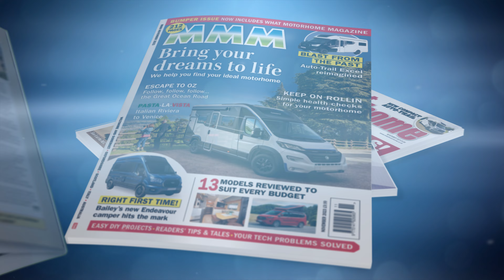Preview of the November issue of MMM, Britain's best motorhome mag: ALSO INCLUDES WHAT MOTORHOME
Here's a quick look at what's in the November 2023 issue of MMM magazine – Britain's oldest and best-selling motorhome magazine.

We bring you real motorhome tours each month, as well as expert reviews, helpful solutions to technical problems and a whole host of other amazing features, including regular columns, readers travels and tips, and much more.

To find out more about MMM magazine and to get the latest motorhome news, reviews and advice, just pop to our